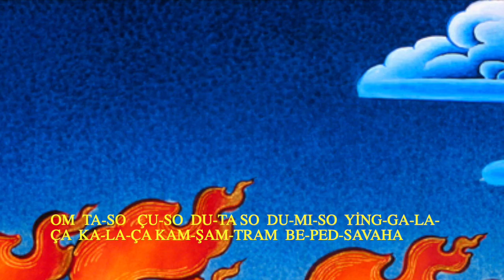Black (Siyah) Manjushri Mantra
Siyah Manjushri Mantrası